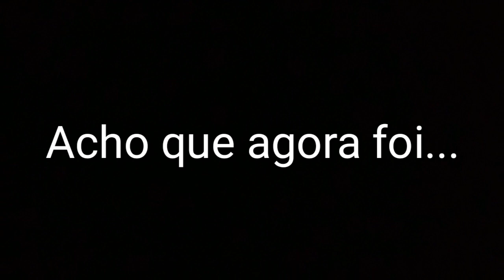QUE TÁ COTECENO???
TikTok: Este aplicativo TikTok é muuuuito divertido! Siga-me @jefftekilaoficial no TikTok e confira meus vídeos!